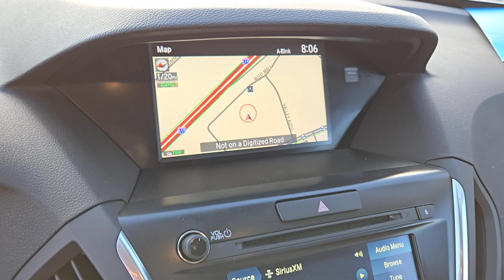2018 ACURA MDX FWD W/TECHNOLOGY PKG Henderson, Las Vegas, Laughlin, St George, Flagstaff NV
Pre-Owned 2018 ACURA MDX FWD W/TECHNOLOGY PKG available at Findlay Honda Henderson located in 933 Auto Show Dr, Henderson, Nevada, 89014. Servicing the Henderson, Las Vegas, Laughlin, St George, Flagstaff area.

Your next car could be the  2018  ACURA MDX.  Best selling third-row Luxury SUV of all time, spaciousness, does-it-all vehicle, designed to fit your lifestyle with style, designed to surpass expectations, superior handling, powerful, high-performance The following are some of this vehicles highlighted options: Pre-Collision System, Navigation System, Back-Up Camera, Woodgrain Interior Trim, Blind Spot Monitor, 3rd Row Seat, Heated Front Seat(s), Leather Steering Wheel, Auto-Dimming Rearview Mirror, Tire Pressure Monitoring System. Experience the superior handling of this high-performance luxury SUV. Make an appointment to drive one today!